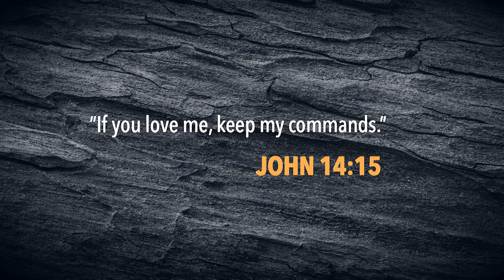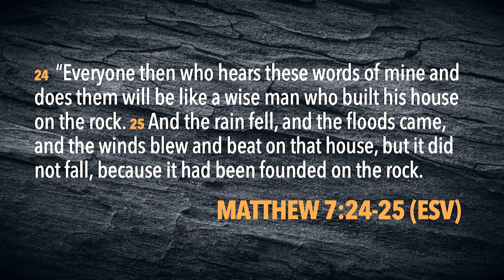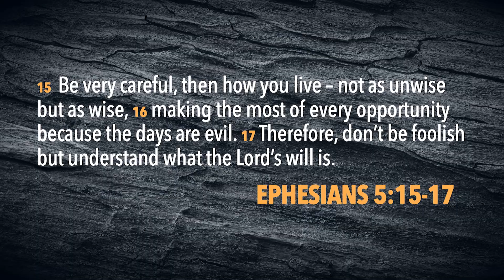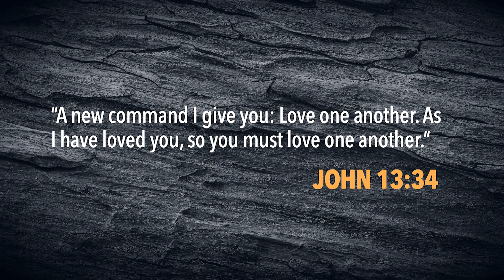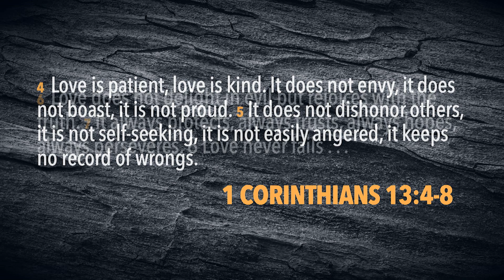Preparing Our Heart for Progress | Tamara Graff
In “Preparing Our Heart for Progress” Pastor Tamara Graff teaches us how to
Live with love, wisdom, and faith—follow God's ways for a resilient, fulfilling life, reflecting divine love in our connections.

To support this FFC and help us continue to reach people all around the world

If you’ve just made a decision for Christ, please respond

Scripture References:
Matthew 22, verse 37-40
Matthew 7, verse 24-25
Proverbs 24, verse 16
Ephesians 5, verse 15-17
1 John 4, verse 19
1 John 4,  verse 8
John 3, verse 16
1 Corinthians 13, verse 4-8

Preparing Our Heart for Progress | Tamara Graff | Faith Family Church Victoria